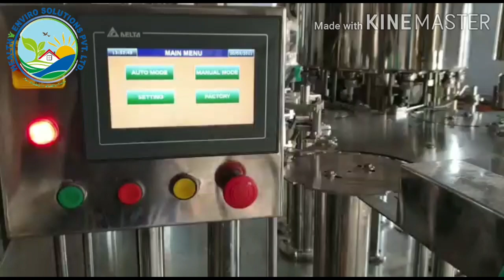Mineral Water Bottling Plant II 40BPM Automatic RFC Machine II 9040005090 / 9040005060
This video is about 40BPM Automatic Bottle Packing Machine

This is a Video about Starting a Water Bottling Plant Business with Low Investment.

Here we have make a video of Automatic Mineral  Water Bottling Plant at the time of machine running.

you can get a proper idea about doing this business from here with Machine Running Demo

online business
zee business
business insider
none of my business
small scale business ideas in india
business casual
business analyst training for beginners
how to start a business with no money
commerce baba business studies
online business ideas
business analyst
best business to start in 2019
real estate business
business news